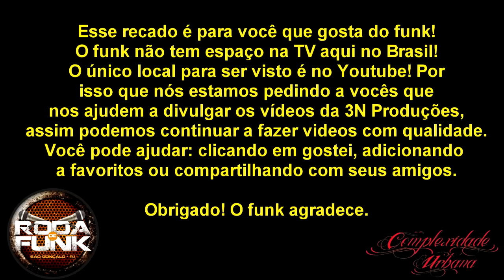DJ Mark Mix :: Apresentação ao vivo na Roda de Funk ::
Artista: MC
Participação especiais:

Edição e Finalização: Peixinho
Áudio: Coichi Vieira
Imagens: 3N Produções